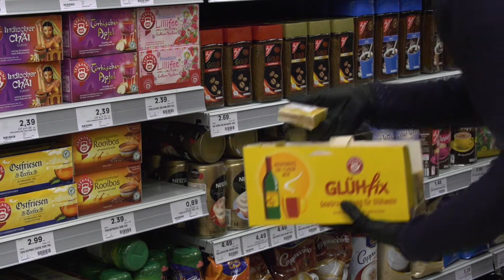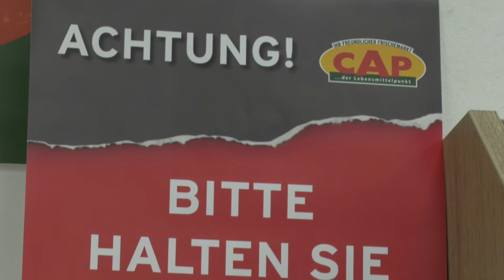Corona Helden: Petra Köder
Normalerweise sitzt Petra Köder am Schreibtisch. Doch in der Corona-Krise engagiert sie sich ehrenamtlich im CAP-Markt und räumt Ware ein. Sie möchte der Gesellschaft etwas zurückgeben und es macht ihr Spaß. Im Filmbeitrag spricht sie über ihre Erfahrungen.

Kamera:  Jean Pierre Palavicini, Jan Frier
Schnitt:  Jan Frier
Redaktion:  Stefan Adam, Jan Frier